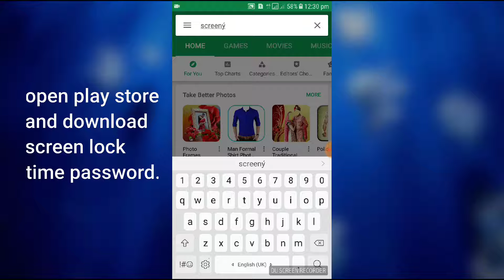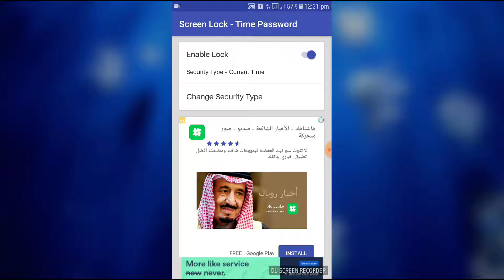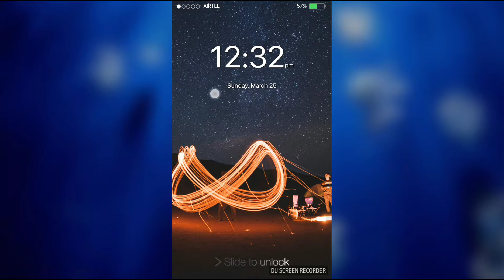Best security lock ( current time password)